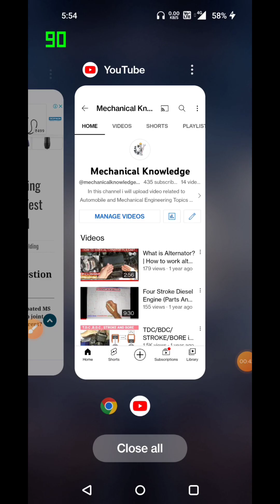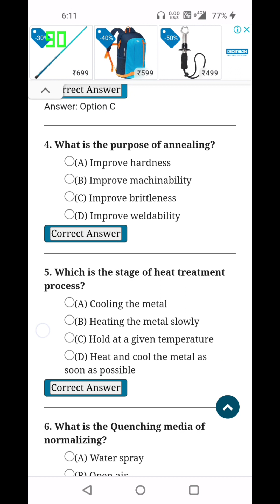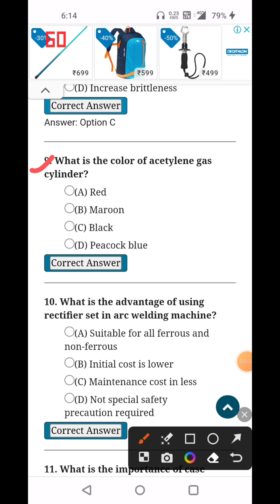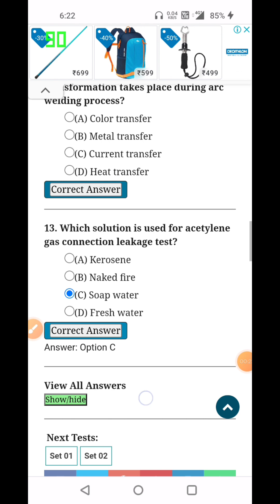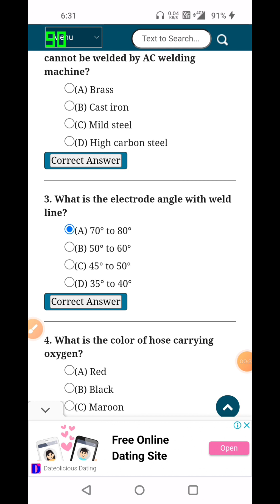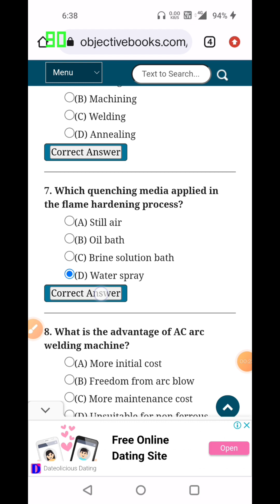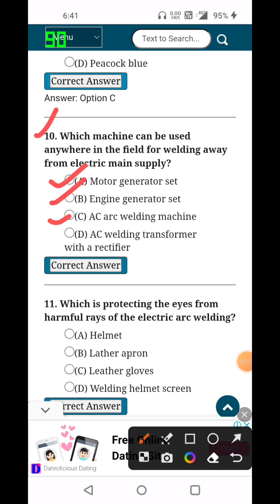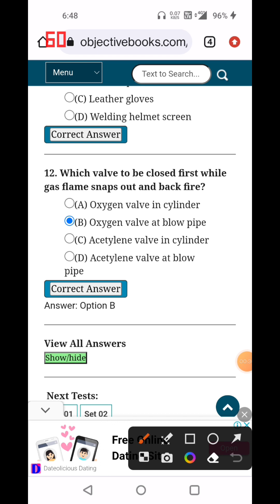Diesel Mechanic Exam Questions || Important for Oil exam 2023 || M.D-1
Topic covered-
diesel mechanic
iti question answer diesel mechanic
oil india diesel mechanic exam paper
Oil india job2023